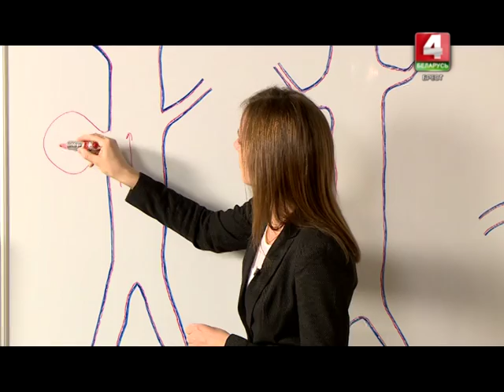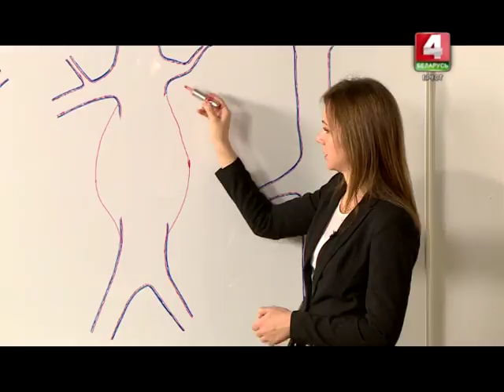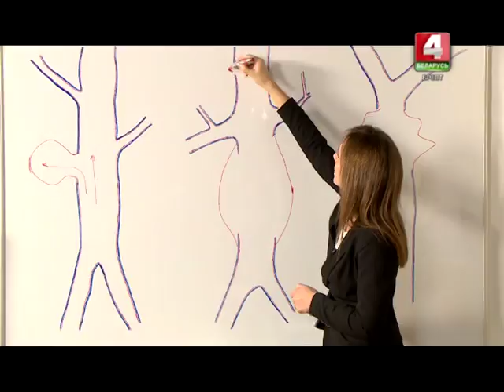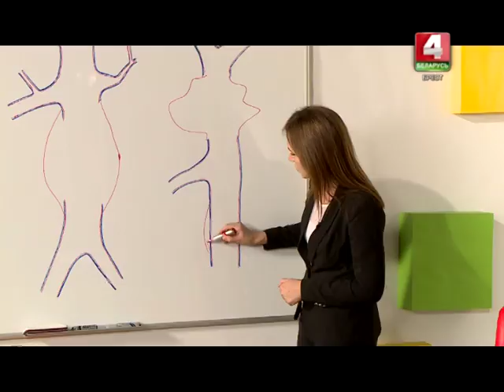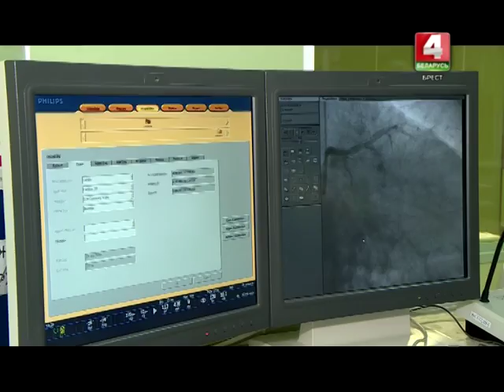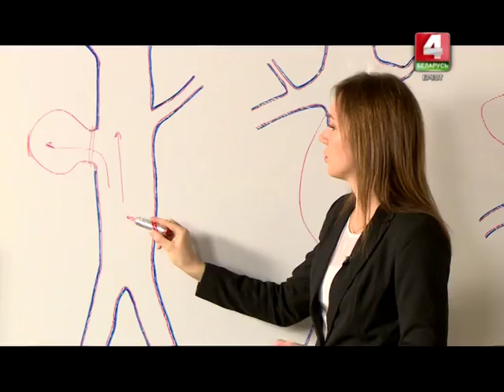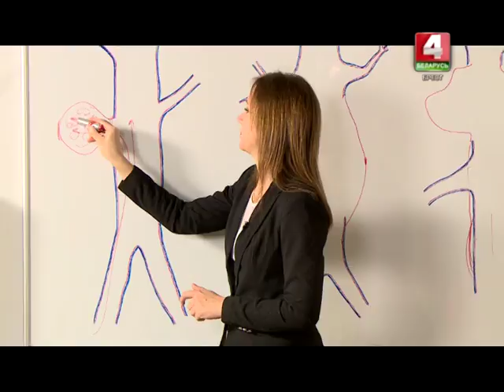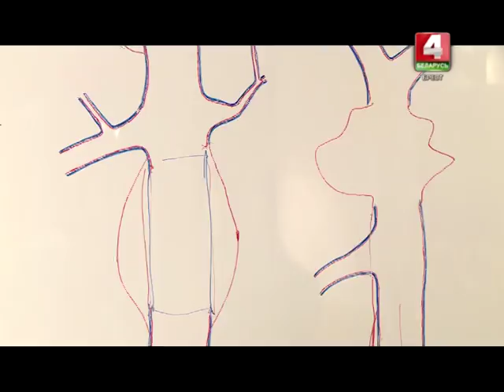Будем здоровы! 06-02-18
Аневризма сосудов. Заболевание не очень распространённое, но одно из самых опасных и коварных. В этом выпуске программы мы расскажем, что такое аневризма сосудов, какой она бывает, почему возникает, как можно диагностировать патологию и избежать тяжёлых последствий.